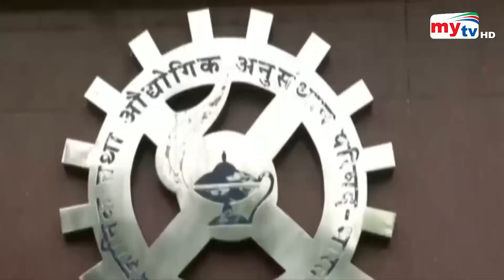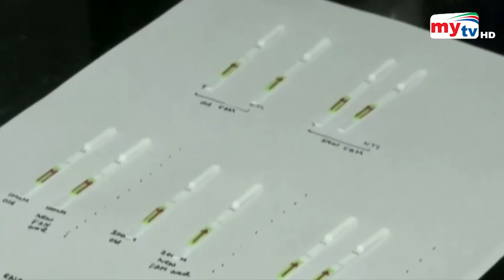করোনা টেস্ট করবে 'ফেলুদা' ! | Feluda Test Kit | Bangla News | Mytv News